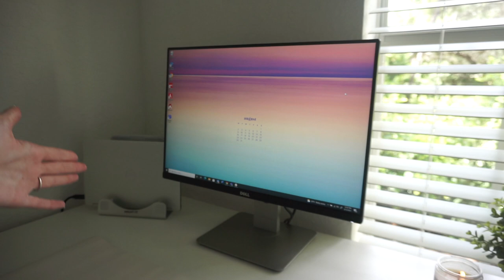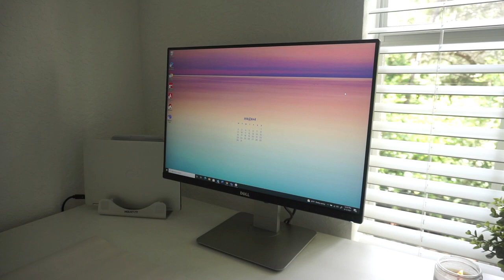WORK FROM HOME DESK SETUP 2021 | Aesthetic, Functional, Standing Desk + WFH Essentials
*New Schedule* Tuesday, Friday & Sunday uploads at 12pm EST!

Items Mentioned:
FlexiSpot Standing Desk
Desk Chair
Laptop Stand
Desk Mat
Ikea Plant

My name is Kate, I am a recent college grad, I studied marketing at Quinnipiac University and graduated Dec 2020. I am currently a digital marketer and I am lucky enough to work from home. I love sharing my life online with you guys so be prepared to see lots of work from home videos, digital marketing videos, fashion finds, tons of day in the life vlogs and of course come a long with me as I plan my wedding! ✨